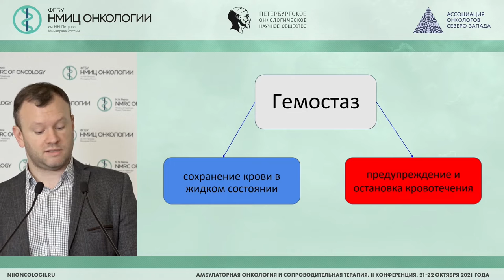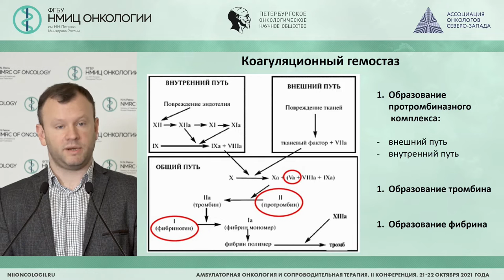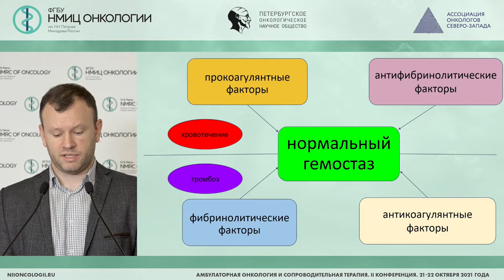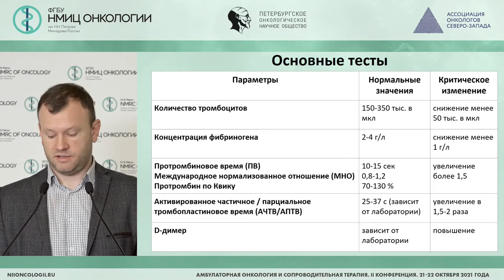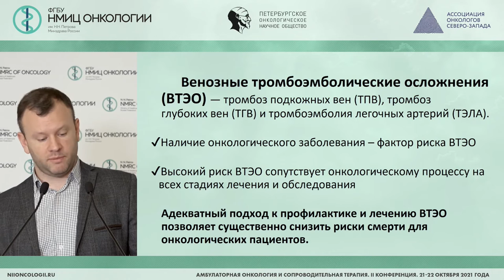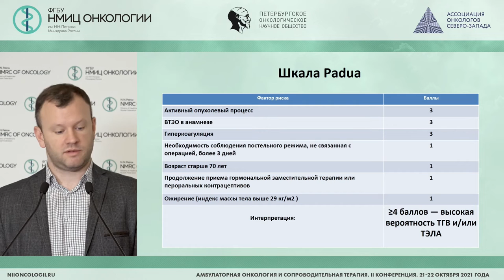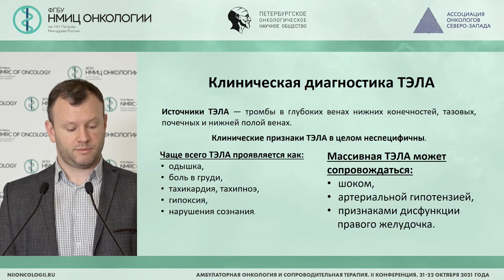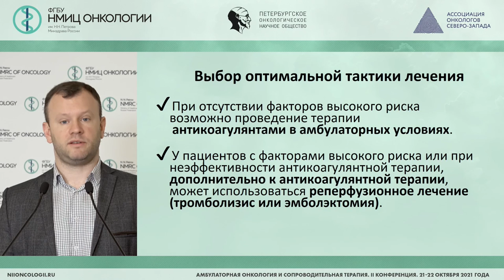Основные показатели коагулограммы, их интерпретация, коррекция перед проведением химиотерапии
Основные показатели коагулограммы, их интерпретация, коррекция перед проведением химиотерапии. Профилактика и лечение тромбозов у онкологических пациентов

Козявин Никита Александрович - заведующий отделением - врач-онколог, врач функциональной диагностики, врач-кардиолог амбулаторного отделения №1 ФГБУ «НМИЦ онкологии им. Н.Н. Петрова» Минздрава России, к.м.н., г. Санкт-Петербург